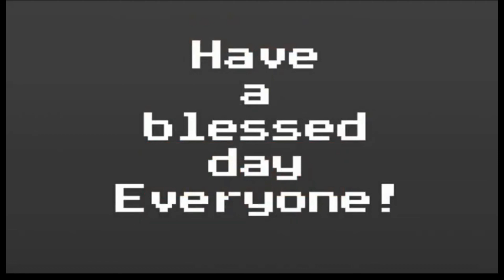Doing tooo much to save this girl!! Uncharted Drake's Fortune chapter 5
Sorry everyone that I haven't uploaded in a long time but now I'm back and ready!

PlayStation 4,
drake’s fortune walkthrough Chapter 5